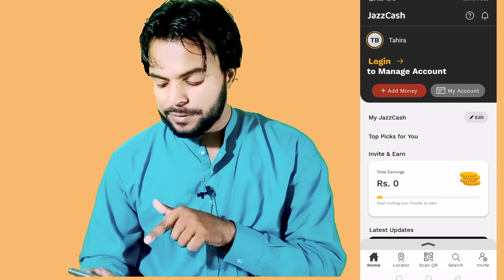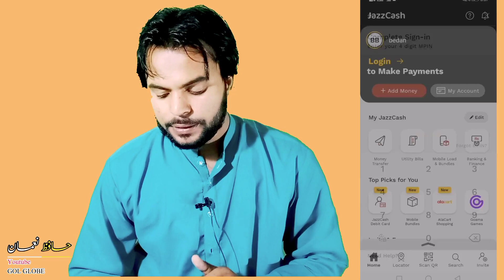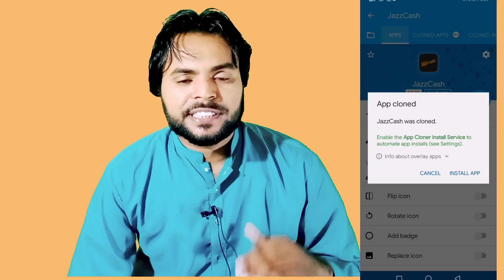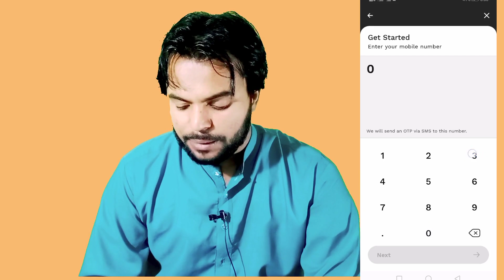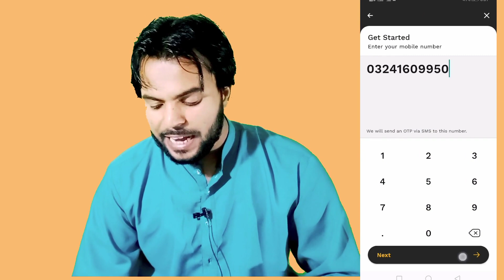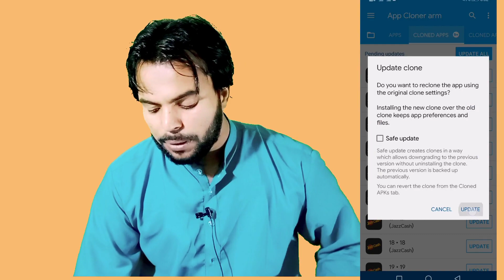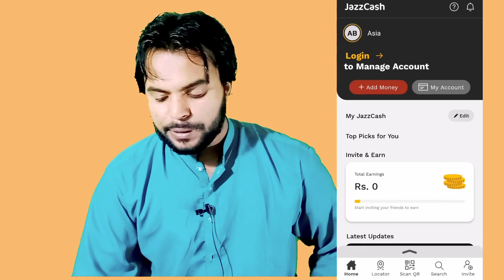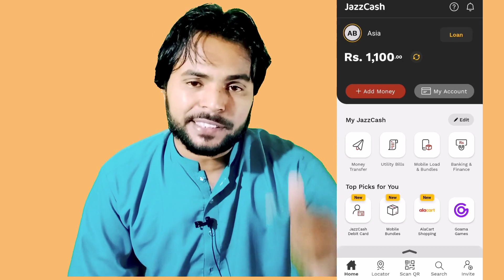Jazzcash clone | Jazzcash clone 2022 | jazz cash clone | Jazzcash clone bnany ka tarika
السلام علیکم دوستو اس ویڈیو میں میں نے بتایا ہے کہ جیز کیش کی ایپلیکیشن اپڈیٹ کے بعد کلون بنانے کا نیا طریقہ تعارف کروایا اس طریقے سے آپ جیز کیش کے ان لمیٹڈ اکاؤنٹ بنا سکتے ہیں